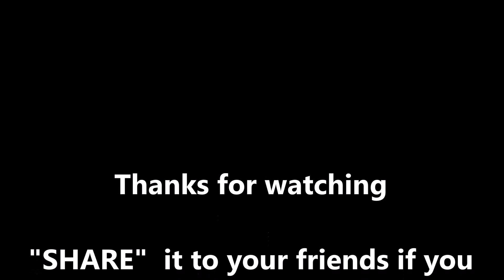How 24 year old Belgium girl travelled a year in Australia for FREE?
This video we will talk about How Belgium Girl live in Australia, Belgium culture, Food, and Languages.

1) Introduction
2) How 24 year old Belgium girl travelled a year in Australia for FREE?
3) What do you do in Australia?
4) Which place or food we shouldn't miss in Belgium?
5) What's the difference of culture between Malaysia and Belgium?
6) How many languages do you have in your country?
7) Let's learn French & Madarin Language.

travel recommends
travel and tourism
travlers
how to travel alone for the first time
how to travel the world
how to travel cheap
how to travel around the world
where to travel in 2018
where to travel in asia
where to travel solo
where to travel in malaysia
why to travel to Belgium
why travel to Belgium